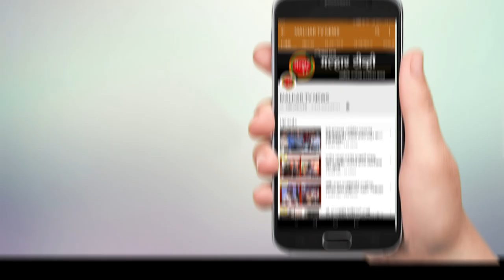चिंचपाडा येथील भराव काढल्याने पनवेल शहराला पुराचा धोका कमी !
malhartvnews at panvel |  आमदार प्रशांत ठाकूर यांच्या प्रयत्नांना यश; चिंचपाडा येथील भराव काढल्याने पनवेल शहराला पुराचा धोका कमी !